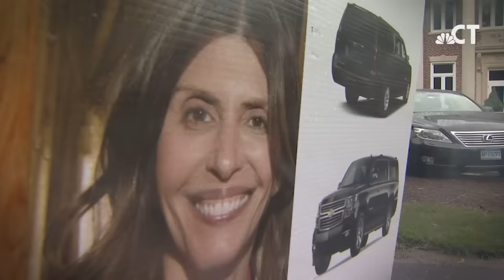Inside the Troconis Trial: Feb. 7, 2024 - Gumienny Takes the Stand